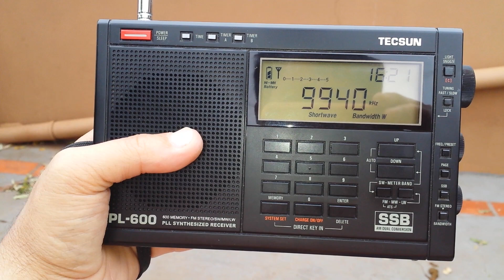TWR Africa - 9.940 kHz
Emissora: TWR Africa.
Frequência: 9.940 kHz (31m).
Localidade: Manzini - SWZ
Ouvida em Bandeirantes - PR - Brasil, no dia 09/10/2021, às 19:19​ horas UTC, com transmissão de programa religioso em lingala.
Receptor: Tecsun PL600.
Antena: Telescópica.
SINPO: 45344.